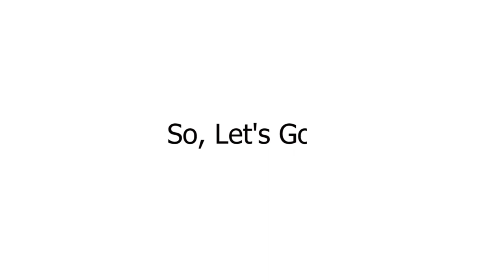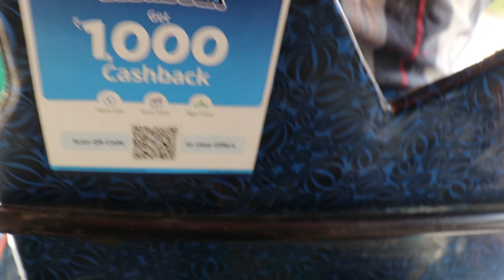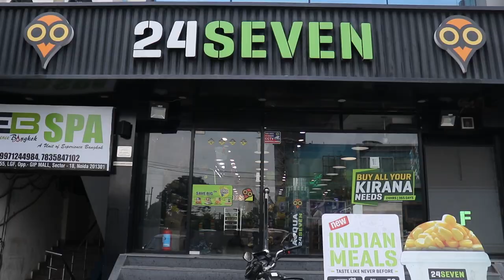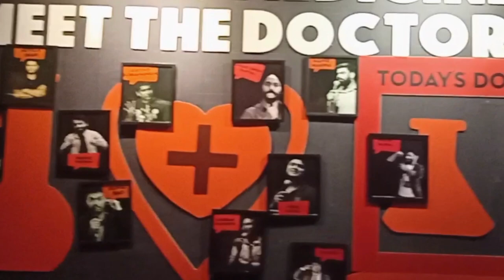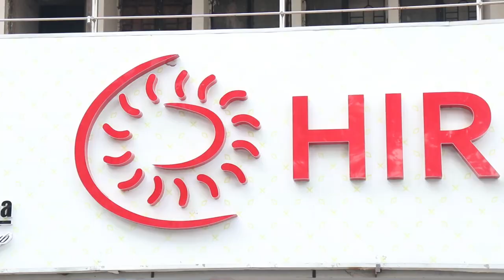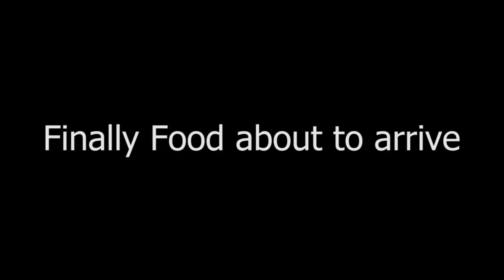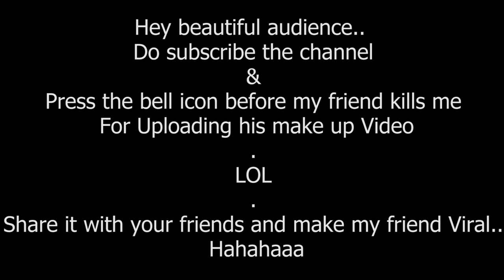My First VLOG ❤️🔥 | Visit To Canvas Laugh Club (CLC) 😂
This is my first VLOG on visit to Canvas laugh Club or CLC club.

I might have done some mistakes while filming the vlog or any kind of mistakes. Please let me know in the comment section / appreciate me if you liked the video by pressing the like button, telling your views in comments section and subscribing the video can motivate me to next level as it is the the only kick which a youtuber demands from his/her audience.

In short its going to be a lot of fun. There is a surprise for you guys in the end of the video. I hope you will enjoy the video.

Thank You guys for being here.. I will share more content on different topics in my upcoming videos.